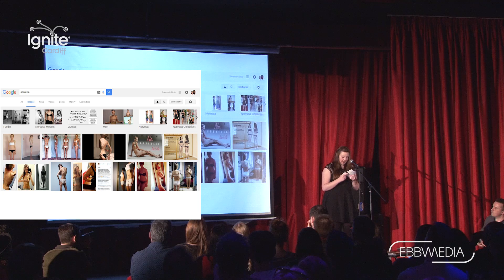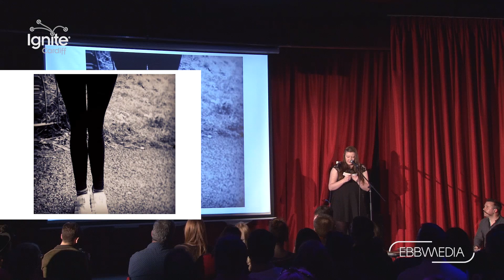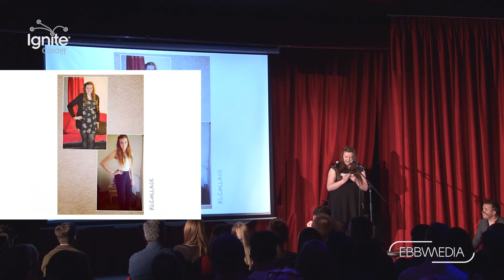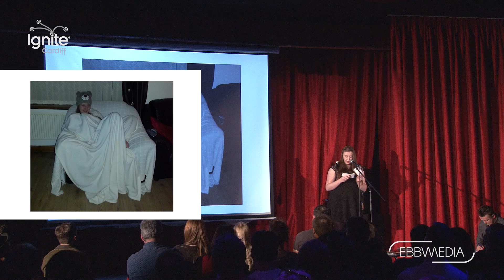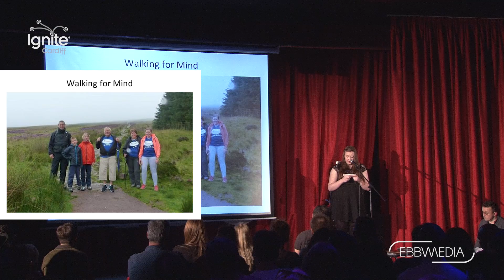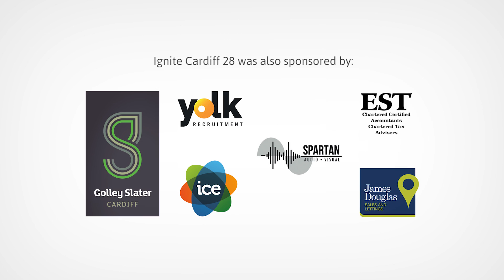Thin is NOT the definition of Anorexia (Ignite Cardiff #28 – Episode 5 – Savannah Alicia Lloyd)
Talk starts: 0:12

Savannah breaks our stereotypical idea of what it is to be Anorexic. Listen as she tells us her story of how she has lived with Anorexia

ignite.wales/become-speaker